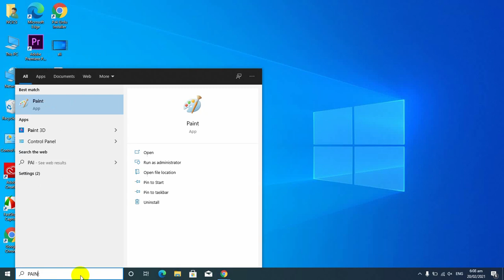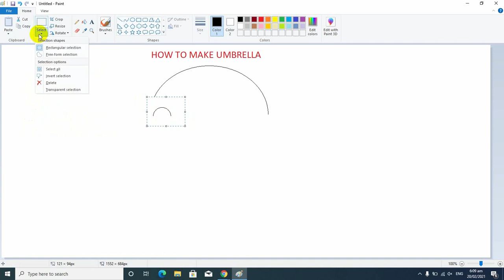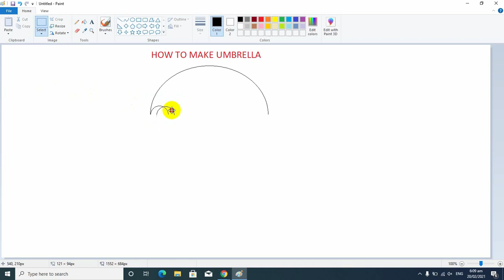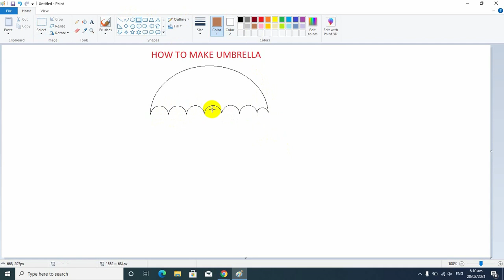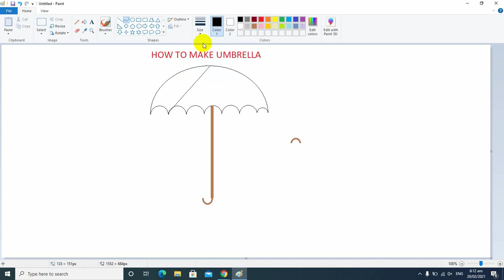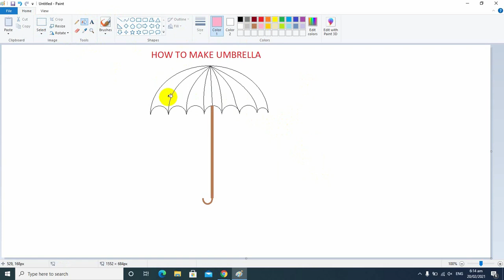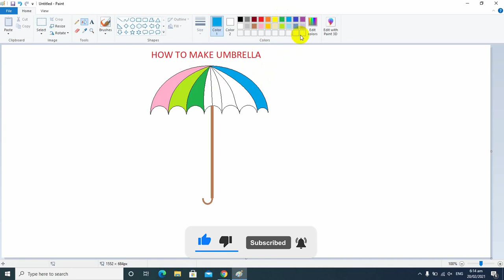How To Make Umbrella In MS Paint |NCICS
Here we are with a new video. In this video I will teach you how to Create Umbrella in MS Paint
basiccomputer​ computercourse​ Learn Microsoft WordPad in Hindi. WordPad is the basic word processor that has been included with almost all versions of Microsoft Windows. It is more advanced than Microsoft Notepad and simpler than Microsoft Word. It is a basic WordPad tutorial for beginners. You can learn WordPad introduction, how to open it, WordPad interface, WordPad Home and View Tab, etc. We provide a complete step by step basic computer course online class to learn basic computer courses. This is our free online basic computer course series. You can get complete basic computer knowledge in Hindi. Learn basic computer skills, and gain information technology knowledge in this free online course.
"Paint with me" is art channel based on sketch drawn by me.
I draw it with free hand ,usually by using Pencil tool. All videos are made for only educational purpose.

Be patience with my channel , i will be thankful to you.